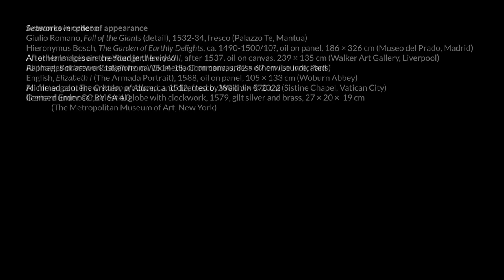Season 1 Trailer: High Renaissance to Baroque || A Narrative Art History of the Renaissance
“A Narrative Art History of the Renaissance" tells the story of European Renaissance art from about 1250 to 1610 in a continuous chronological narrative. Season 1 will focus on the 16th century, covering the period 1469 to 1610 in seven chapters with an introduction.

This lecture series aims to present Renaissance art in coherent context rather than as a disconnected collection of facts and artworks to be memorized. The focus here is not on individual artworks - although in-depth analyses of specific works are featured, too - but on the bigger picture of the Renaissance, including cross-cultural influences and artistic dialogues. It assumes little to no background in art history.

In this season:
Chapter 0 - Season 1 Introduction: Renaissance Florence, ca. 1460
Chapter 1 - The Dawn of the High Renaissance, 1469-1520
Chapter 2 - Stylistic Synthesis in the High Renaissance, 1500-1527
Chapter 3 - The Reformation, 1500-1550
Chapter 4 - New Landscapes, New Genres, 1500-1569
Chapter 5 - Mannerism: the Art of Artifice, 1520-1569
Chapter 6 - The Evolving European Taste: Image and Patronage, 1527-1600
Chapter 7 - Dawn of the Baroque: Reverberations of Renaissance and Reformation, 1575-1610

All content created, edited, written, and produced by Weili Jin, 2022; published 2023
An initiative of The Close Looking Project